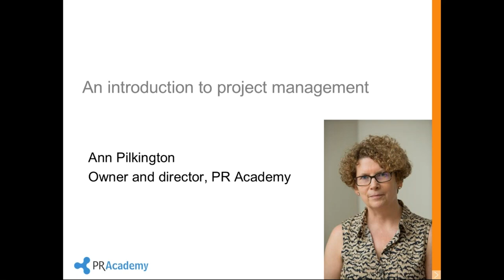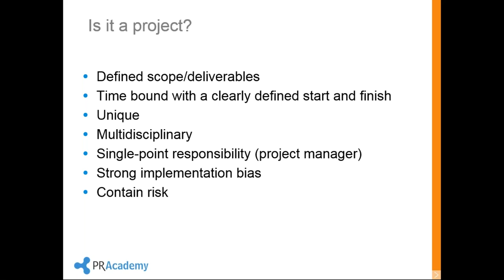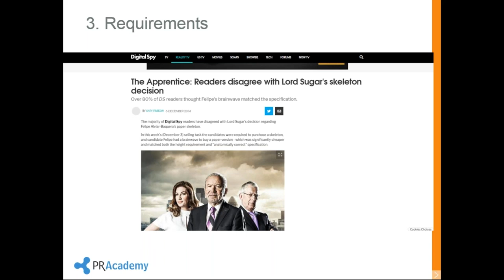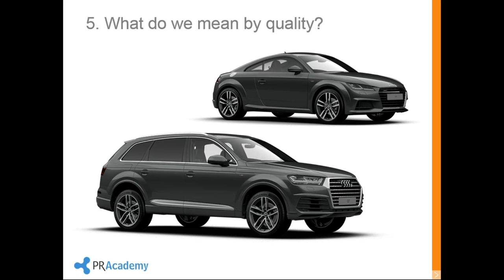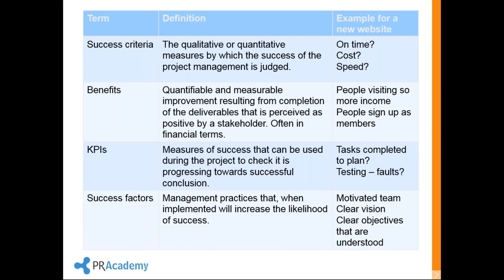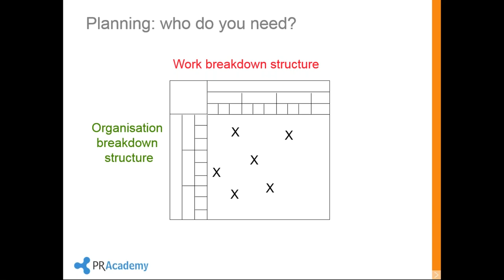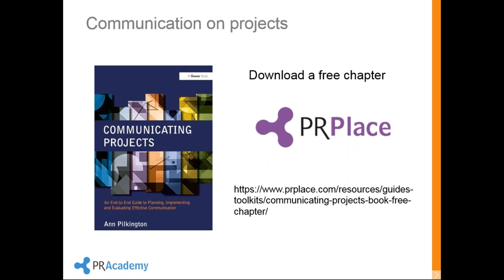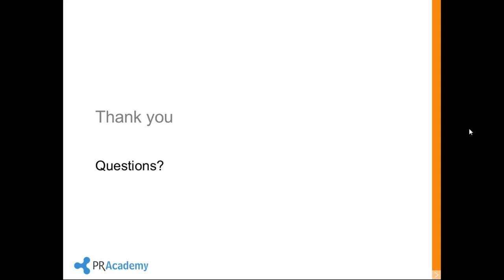Project Management for Communicators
One of the major causes of project failure is said to be poor communication, but how much better could our communication be if we adopted some project management principles? This introduction to project management sets out to cut through the jargon and show how we can all benefit from some project management. It isn’t all about spreadsheets and Gantt charts!

In this webinar, you will learn:

• The basic principles behind good project management;

• How the concept can help you and your team become more effective communicators, and

• Why project management is fundamental to successful change management initiatives.

Presenter/Ann Pilkington is the founder and director of PR Academy in the UK, the largest provider of PR training and education in the country. Ann is passionate about the links between project management and communication and on a mission to get both disciplines understanding each other a bit better. She is the author of Communicating Projects published by Gower and a contributor to the PM World Journal. At PR Academy she course leads the Chartered Institute of Public Relations Specialist Certificate in Internal Communication and the Association for Project Management Fundamentals qualification.